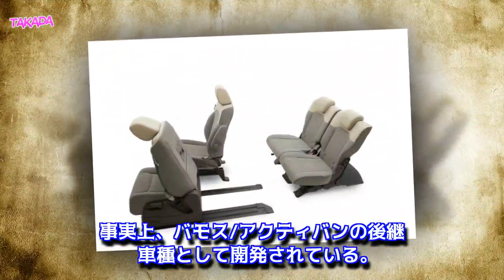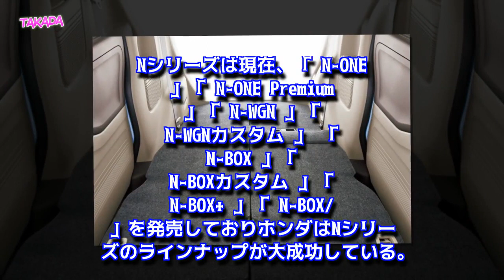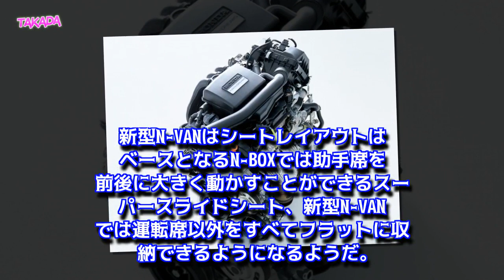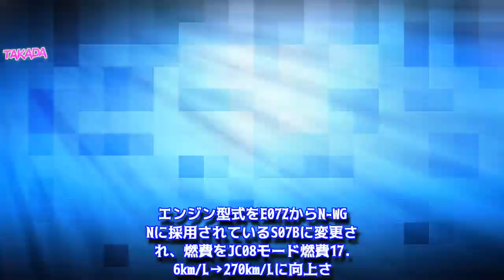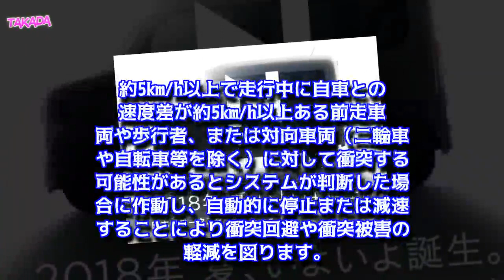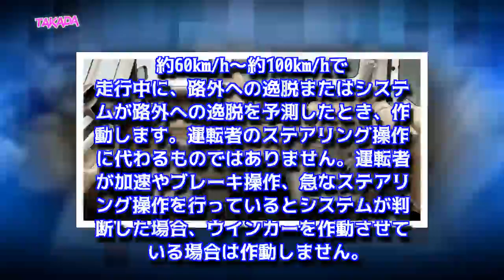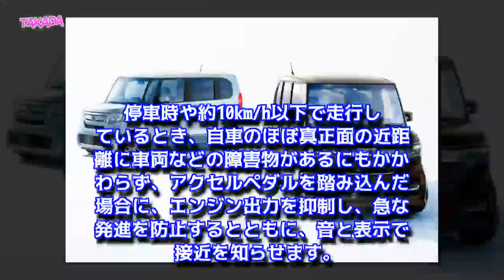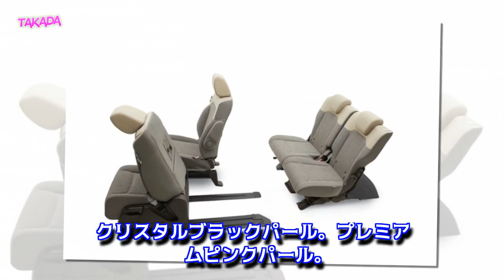ホンダ 新型 N-VAN Nシリーズ第6弾 バモス／アクティバン後継として Honda SENSING 全車標準搭載 2018年7月発売